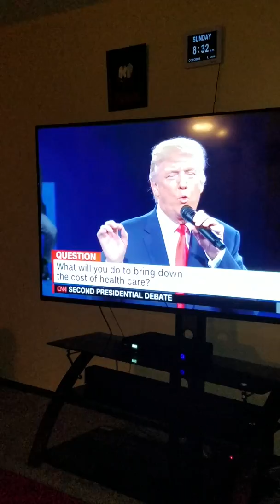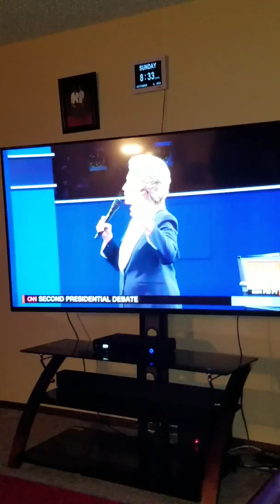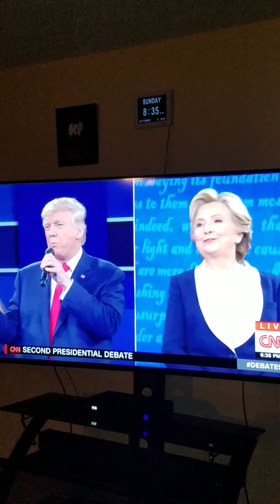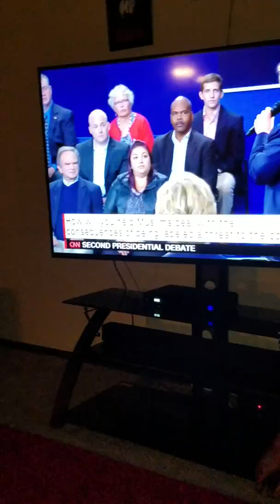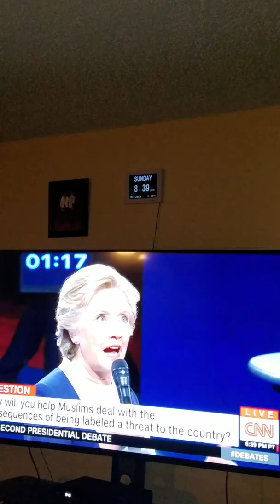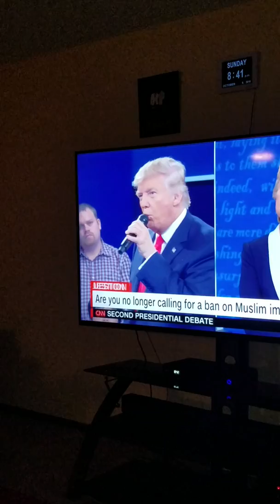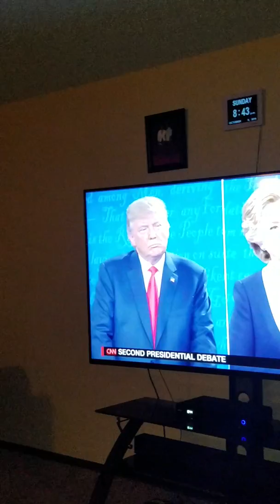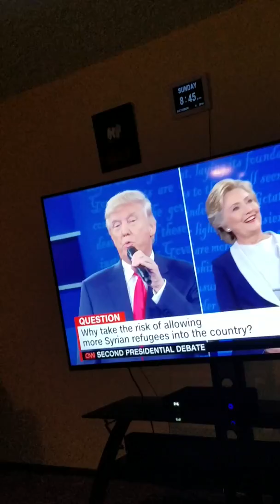Debate is on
Clinton-Trump